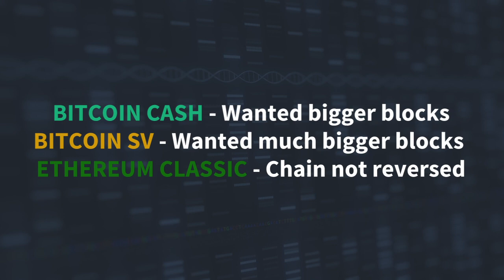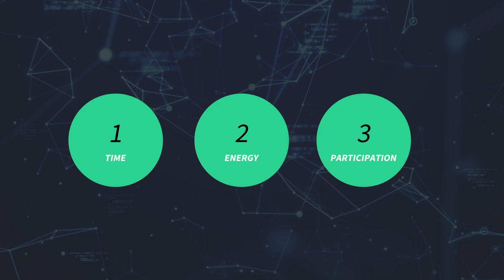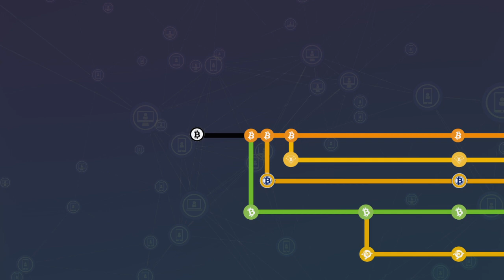Being Fork Resistant - Decred Fundamentals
By Design Decred is fork resistant and protects its self from contentious issues that could fracture the community.

The question: What’s the point in having a maximum supply of 21million if you can’t protect yourself against a contentious hard fork that will inflate the supply by creating a new project out of thin air!?